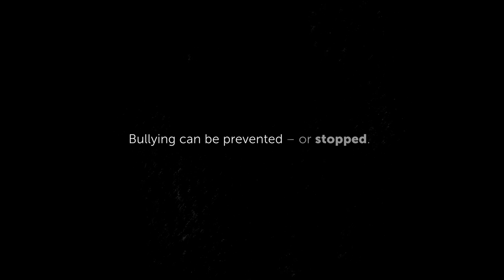Bullying: Through a Teacher's Eyes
Teachers want to intervene in bullying situations but often don’t know what to do. That discourages students from seeking help and contributes to the likelihood that teachers will ignore the problem. This video points to resources for arming adults in their efforts to prevent or stop bullying.

To learn more about evidence-based ways for educators, parents and others to prevent or intervene in bullying